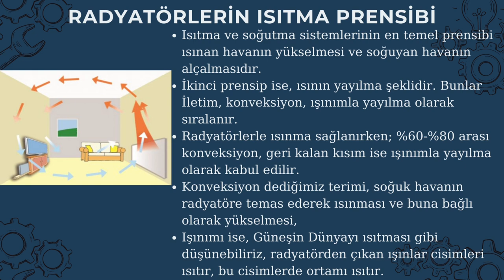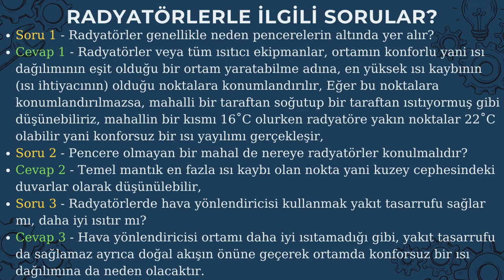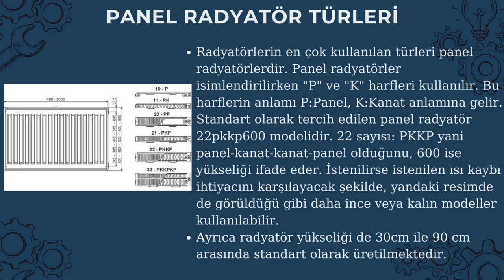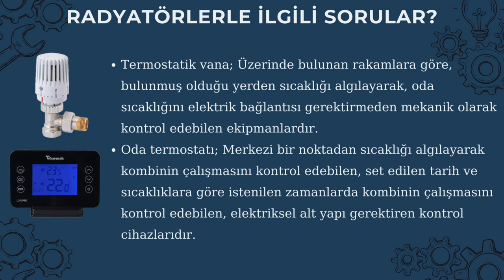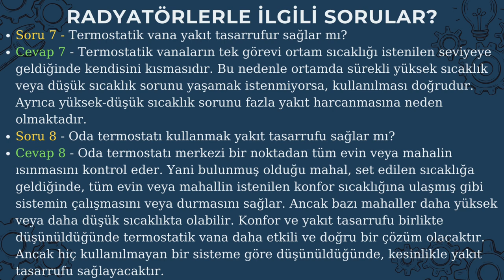Radyatör Nasıl Tasarruflu Kullanılır - Isıtma Sistemleri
Soru 1 - Radyatörler genellikle neden pencerelerin altında yer alır?
Cevap 1 - Radyatörler veya tüm ısıtıcı ekipmanlar, ortamın konforlu yani ısı dağılımının eşit olduğu bir ortam yaratabilme adına, en yüksek ısı kaybının (ısı ihtiyacının) olduğu noktalara konumlandırılır, Eğer bu noktalara konumlandırılmazsa, mahalli bir taraftan soğutup bir taraftan ısıtıyormuş gibi düşünebiliriz, mahallin bir kısmı 16˚C olurken radyatöre yakın noktalar 22˚C olabilir yani konforsuz bir ısı yayılımı gerçekleşir,
Soru 2 - Pencere olmayan bir mahal de nereye radyatörler konulmalıdır?
Cevap 2 - Temel mantık en fazla ısı kaybı olan nokta yani kuzey cephesindeki  duvarlar olarak düşünülebilir,
Soru 3 - Radyatörlerde hava yönlendiricisi kullanmak yakıt tasarrufu sağlar mı, daha iyi ısıtır mı?
Cevap 3 - Hava yönlendiricisi ortamı daha iyi ısıtamadığı gibi, yakıt tasarrufu da sağlamaz ayrıca doğal akışın önüne geçerek ortamda konforsuz bir ısı dağılımına da neden olacaktır.
Soru 4 - Radyatörlerin önünü veya üstünü kapatmak ısınmayı etkiler mi?
Cevap 4 - Radyatörlerin önünü kapatmak özelikle ışımayı, üstünü kapatma ise, konveksiyonla ısınmayı azaltacaktır. Bu nedenle kesinlikle iki durumdan da uzak durulmalıdır.
Soru 5 - Evin tamamını sürekli aynı sıcaklıkta tutmak yakıt tasarrufur sağlar mı?
Cevap 5 - Tamamını ısıtmak yerine tek bir oda ısıtmak daha konforsuz bir yaşam alanına sebep olacaktır ancak yakıt tasarrufu kesinlikle sağlayacaktır.
Soru 6 - 24 saat evi ısıtmak mı yoksa aralıklı ısıtmak mı yakıt tasarrufur sağlar?
Cevap 6 - 24 saat evi ısıtmak konforlu bir yaşam alanı sunar ancak yakıt tasarrufu için aralıklı ısıtmak daha mantıklıdır.
Soru 7 - Termostatik vana yakıt tasarrufur sağlar mı?
Cevap 7 - Termostatik vanaların tek görevi ortam sıcaklığı istenilen seviyeye geldiğinde kendisini kısmasıdır. Bu nedenle ortamda sürekli yüksek sıcaklık veya düşük sıcaklık sorunu yaşamak istenmiyorsa, kullanılması doğrudur. Ayrıca yüksek-düşük sıcaklık sorunu fazla yakıt harcanmasına neden olmaktadır.
Soru 8 - Oda termostatı kullanmak yakıt tasarrufu sağlar mı?
Cevap 8 - Oda termostatı merkezi bir noktadan tüm evin veya mahalin ısınmasını kontrol eder. Yani bulunmuş olduğu mahal, set edilen sıcaklığa geldiğinde, tüm evin veya mahallin istenilen konfor sıcaklığına ulaşmış gibi sistemin çalışmasını veya durmasını sağlar. Ancak bazı mahaller daha yüksek veya daha düşük sıcaklıkta olabilir. Konfor ve yakıt tasarrufu birlikte düşünüldüğünde termostatik vana daha etkili ve doğru bir çözüm olacaktır. Ancak hiç kullanılmayan bir sisteme göre düşünüldüğünde, kesinlikle yakıt tasarrufu sağlayacaktır.

UDEMY AKADEMİ EĞİTİMLERİNE AŞAĞIDAKİ LİNKLERDEN ULAŞABİLİRSİNİZ

Ümit Eren YILDIZ Kimdir?
5 Kasım 1989 İstanbul doğumlu, 2013 YTU Makine Mühendisliği Isı Proses Ana Bilim Dalı mezunuyum. Yurt içi ve yurt dışı bir çok projede saha mühendisi, teknik ofis ve planlama, şantiye şefliği, teknik satın alma ve dizayn gibi Mekanik Sistemler sektörüne ait her alanda yer aldım. Sahibi olunan her şeyin fazlasını verme felsefesine inandığım için bu kanal üzerinden bugüne kadar edindiğim bilgi ve tecrübelerimi aktarmaya ve bana ulaşan herkese elimden geldiğince, iyi niyet çerçevesi içerisinde yardımcı olmaya çalışıyorum.

By Ümit Eren YILDIZ YouTube kanalında yer alan bilgilere göre; Proje tasarım, dizayn, hesap ve taahhüt işleri kesinlikle danışmanlık kapsamında değildir. Bu kanalda yer alan yorumlar, bilgiler ve analizler Ümit Eren YILDIZ'ın kişisel tecrübe ve bilgilerine dayanan analizlerden oluşmaktadır. Bu bilgilere dayanarak yapılan proje, tasarım, dizayn ve taahhütlerde oluşabilecek yanlışlıklar, eksiklikler, kazalar, maddi ve manevi tüm olumsuz durumların sonuçlarından Ümit Eren YILDIZ sorumlu değildir.